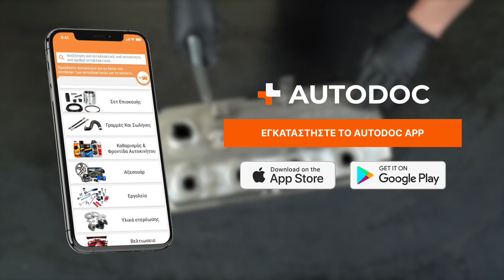Επισκευή καπακιού βαλβίδων ΚΑΝΤΟ ΜΟΝΟΣ ΣΟΥ | Συμβουλές από το AUTODOC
*🛠️ Προϊόντα που θα χρειαστείς για τις εργασίες:*

Η έκθεση σε υψηλές θερμοκρασίες και επιθετικές ουσίες αλλοιώνει τη βαφή του καπακιού των βαλβίδων.

Υπάρχει ένας εύκολος τρόπος για να κάνεις τον χώρο του κινητήρα σου να δείχνει σε καλή κατάσταση και να προστατεύσεις το εξάρτημα από τη σκουριά. Ακολούθησε τις οδηγίες του βίντεο για να κάνεις οικονομία και να έχεις τα βέλτιστα αποτελέσματα 🤩

0:00 — Επισκευή καπακιού βαλβίδων ΚΑΝΤΟ ΜΟΝΟΣ ΣΟΥ
0:15 — Αφαίρεση
3:35 — Βάψιμο
5:08 — Συναρμολόγηση και εγκατάσταση